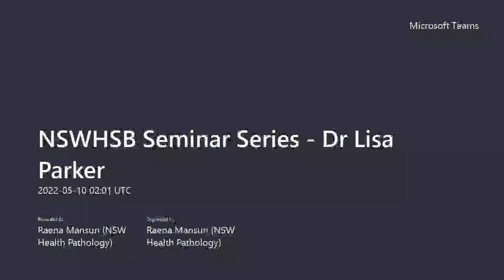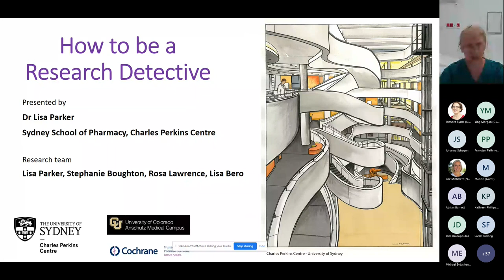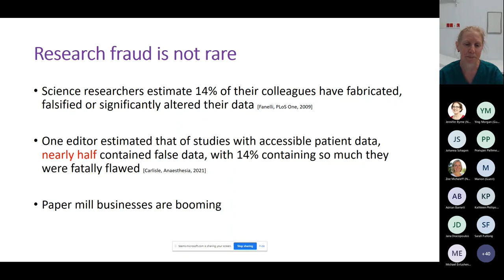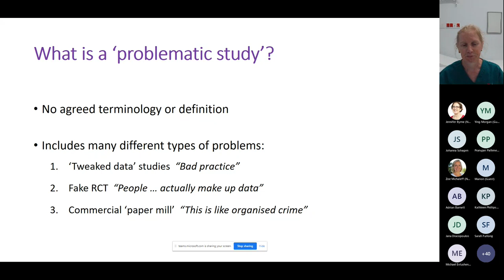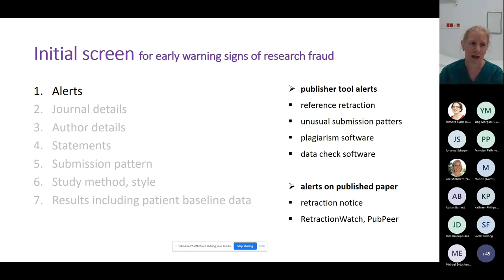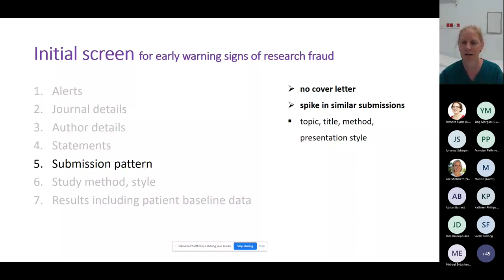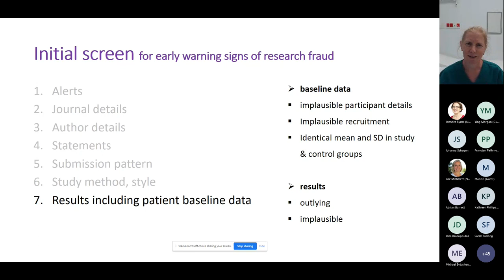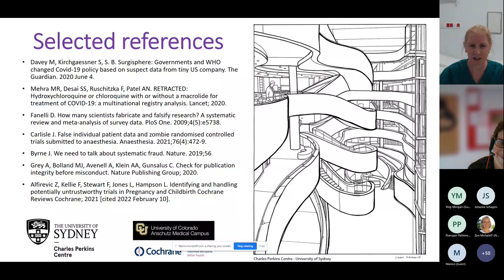Statewide Biobank Seminar Series - Screening studies for fake research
Dr Lisa Parker, MBBS (Hons), PhD. Honorary Senior Lecturer, Sydney School of Pharmacy, The University of Sydney
How to be a Research Detective – screening studies for fake research. May 2022